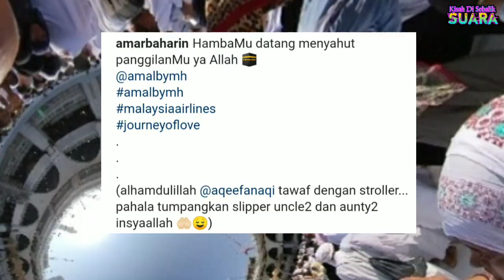Amar Baharin Kongsi Momen Bahagia Menunaikan Umrah